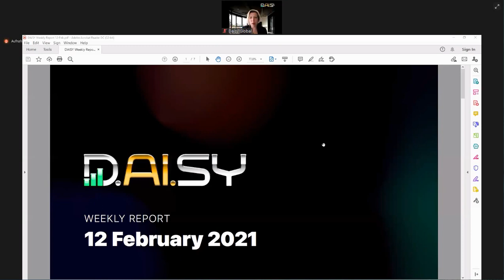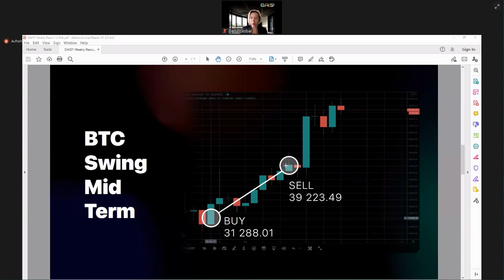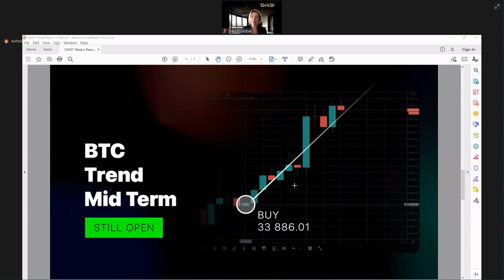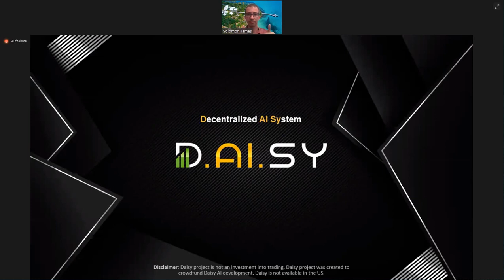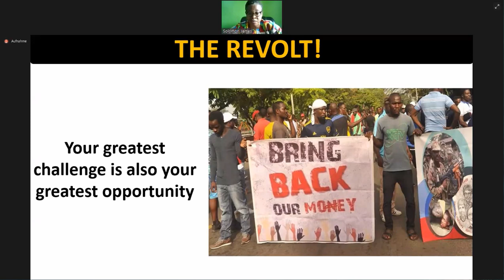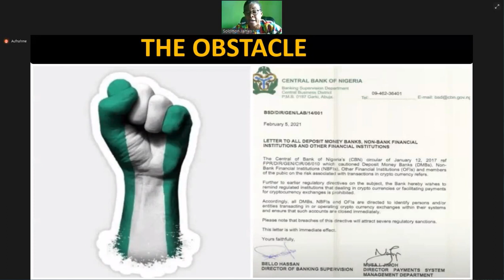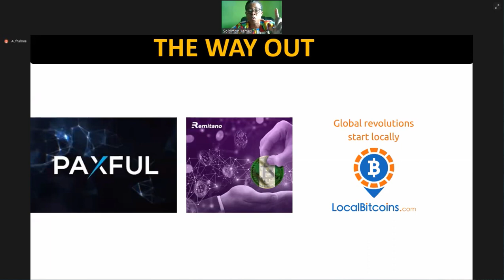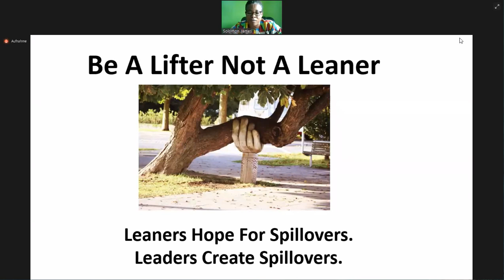Daisy Global Update Call 12 February 2021 Daisy AI & Endotech